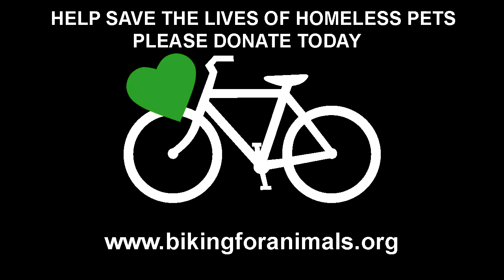Hello from Nebraska - Biking for Animals, November 1, 2013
A quick hello from the trail outside of Lincoln, NE. Please support my Biking for Animals Nebraska charities!